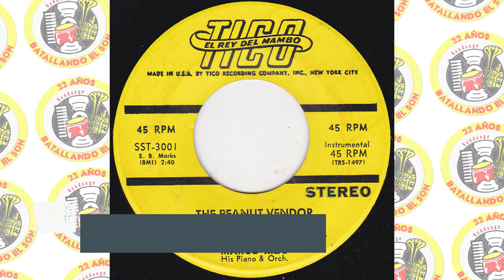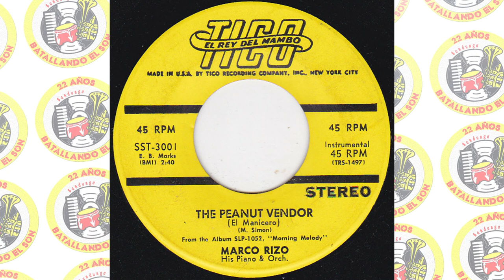Marco Rizo - The Peanut Vendor (El Manicero) / SANDUNGA!